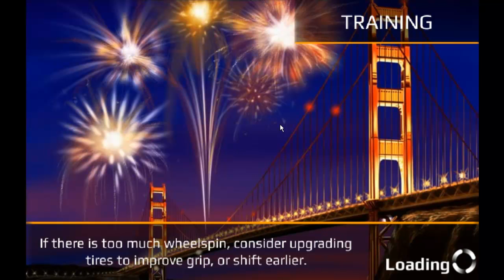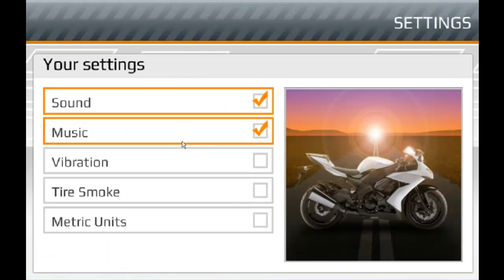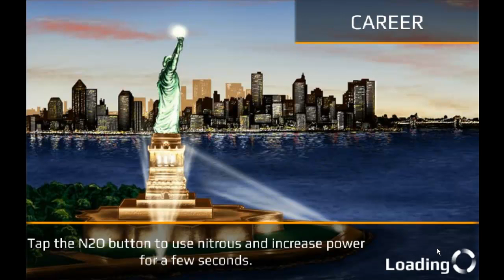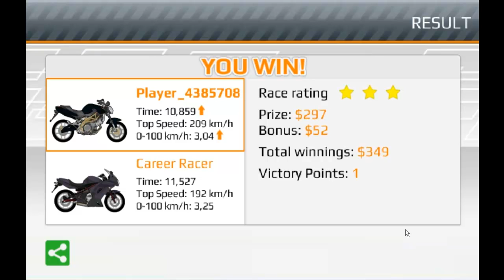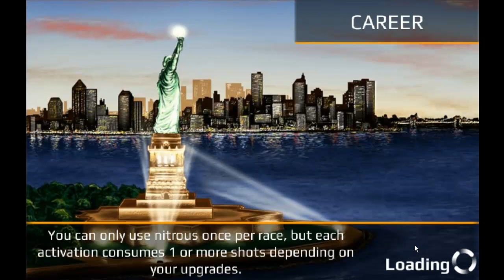Drag Racing Bike Edition [Deutsch] [HD]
Erhältlich im PlayStore und App Store